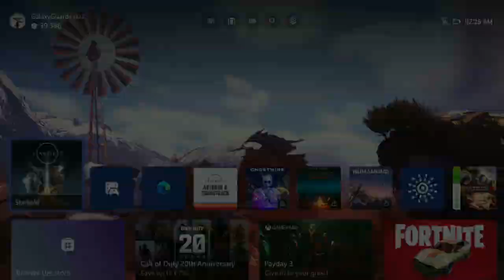STARFIELD: NEW GAME+ - XBOX Walkthrough - PART 28 - ONE GIANT LEAP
Revelation - Constellation
One Giant Leap - Constellation